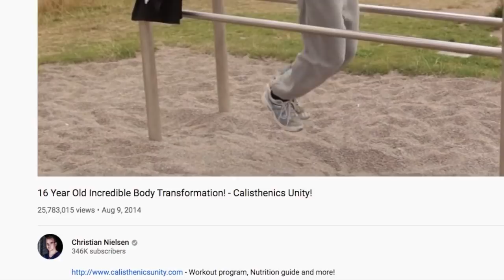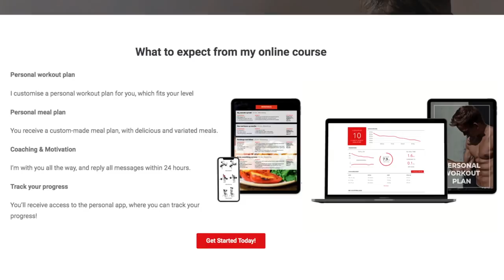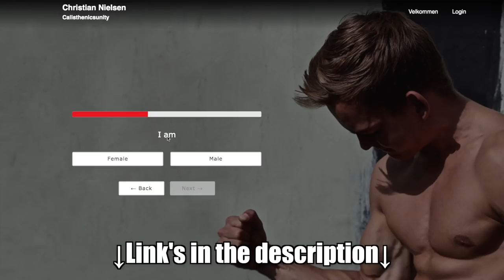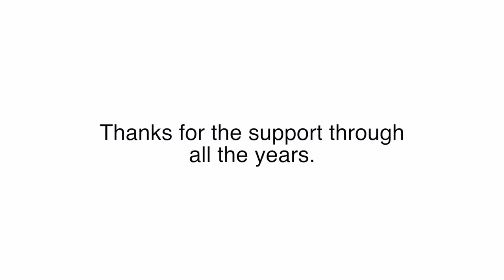Calisthenics Training Intro - Get Started Today | 2019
- Are you ready to make a serious transformation?

& fill out the formula, to receive a non-binding offer on the Bodyweight Training Course!

Set GOALS in your life and ACCOMPLISH them, always give the best of yourself and MOTIVATE the ones around you.
Salute.